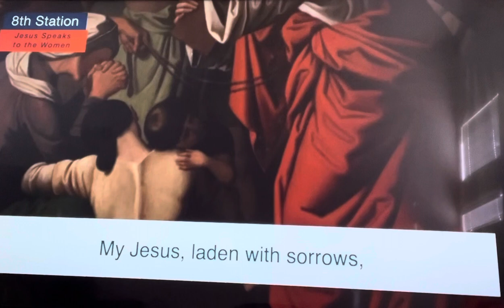Eighth Station of the Cross: Jesus speaks to the woman.